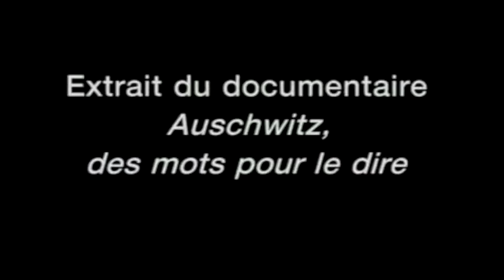3ème - Hist - Auschwitz (témoignages)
Bande de petit fripon